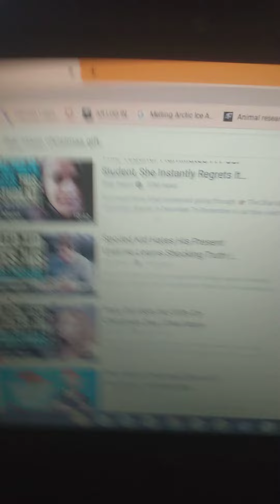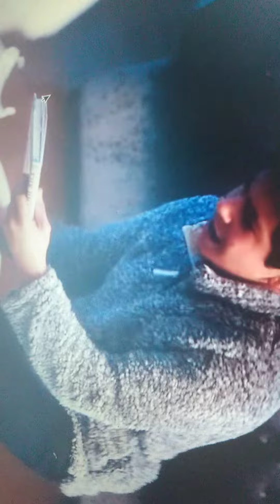November 27, 2021